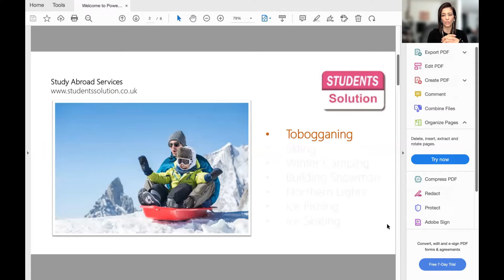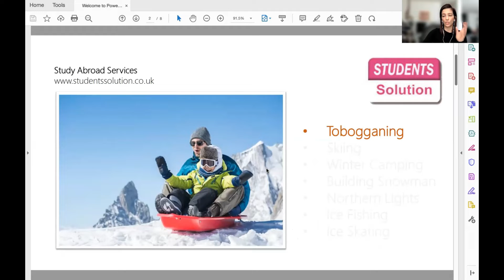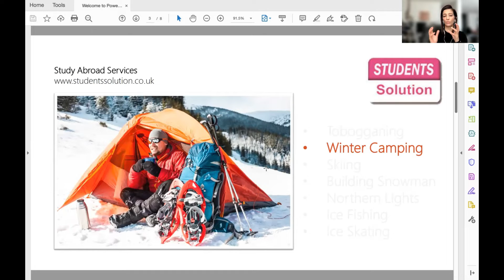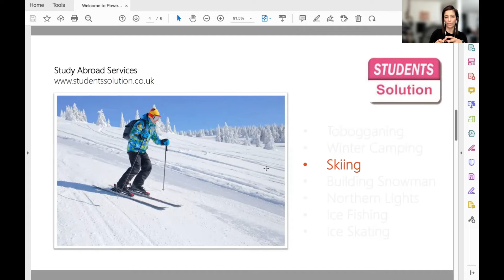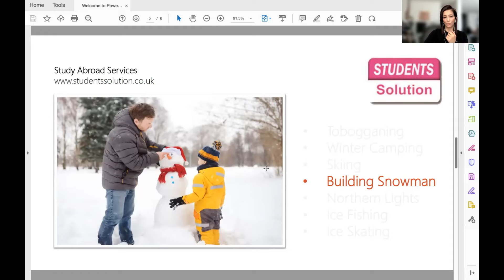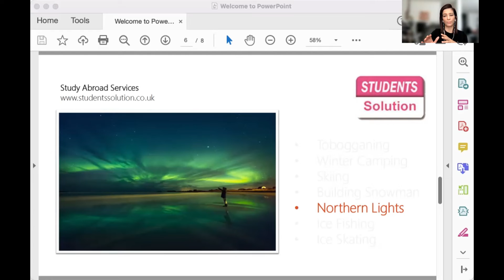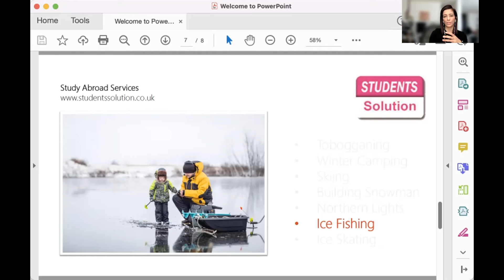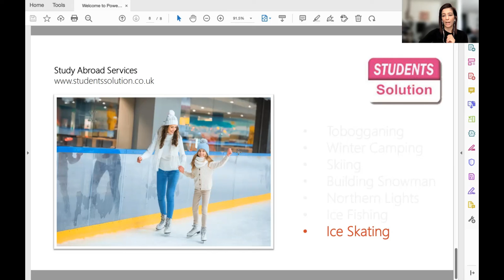The Best Winter Activities | Fun Activities to do in Canada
A lot of things to do during Winter! Just NOT let winter ruin your fun time :p

📍 Address: Suite 1901, 5000 Yonge Street, Toronto, Canada